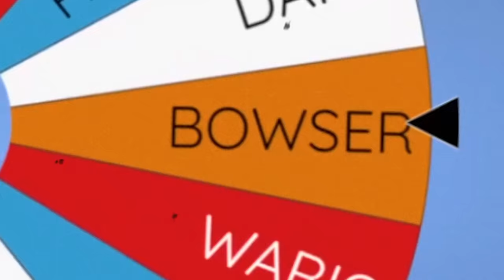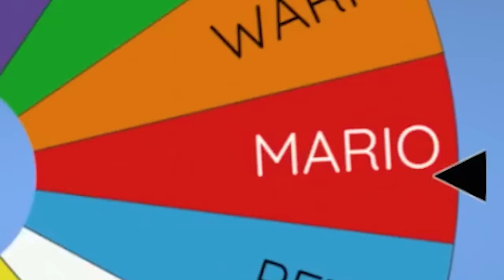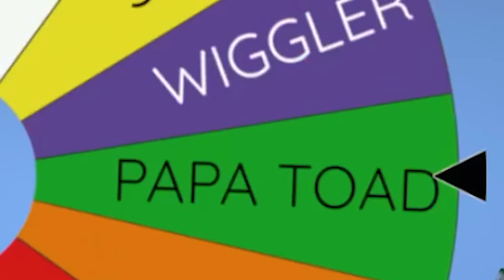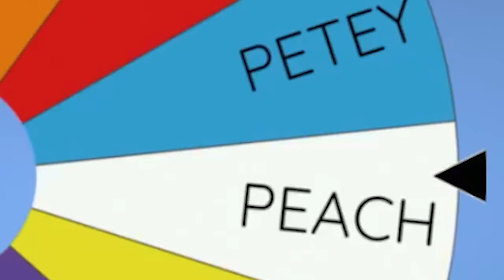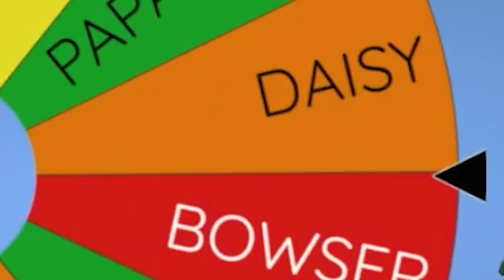Mario Baseball Imperialism with 5000mph pitches!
Mario Baseball Imperialism with 5000mph pitches! Lock in your team and cross your fingers! HOPE YOU ENJOY!